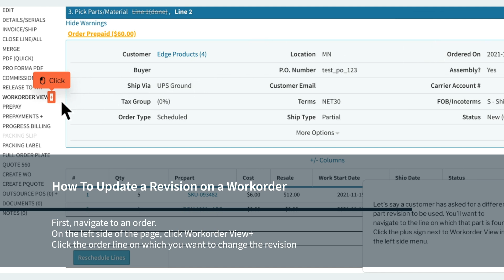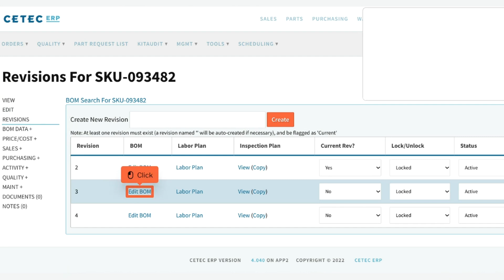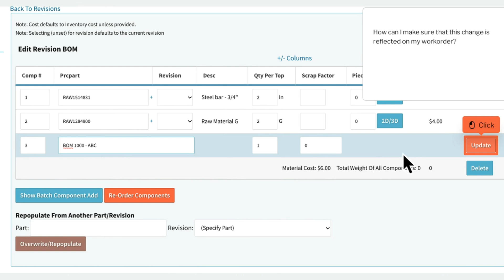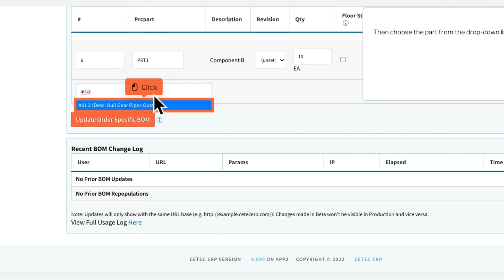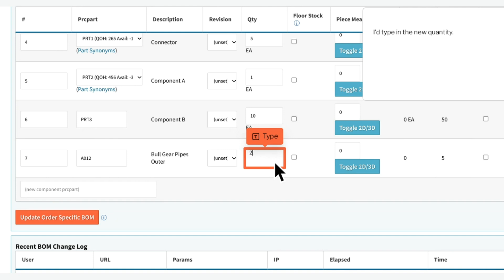How To Update a Revision on a Workorder in Cetec ERP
Here is a how-to on updating a BOM revision on a workorder in Cetec ERP.